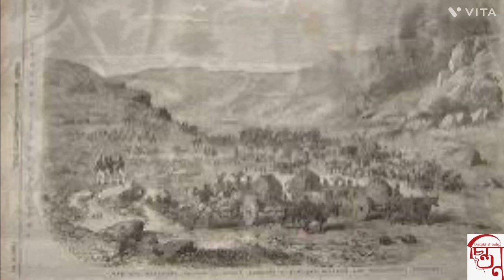ভারতের স্বাধীনতা সংগ্রামে একশ সশস্ত্র বিদ্রোহের ইতিহাস। আজকের বিষয়: ভিল বিদ্রোহ।